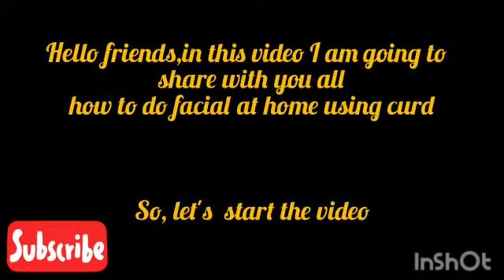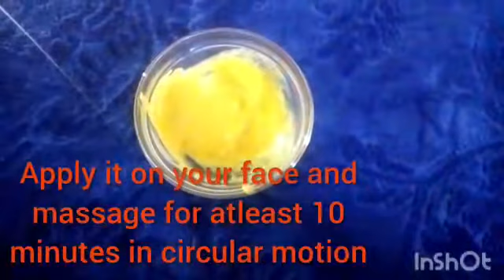DIY Curd Facial for Instant Glow/Home made curd facial/Yogurt Facial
Curd facial for Instant glow

Hello friends,
     In this video I am sharing how to do facial step by step at home by using curd. This curd facial will give you an instant glow. Curd has lactic acid which is very much beneficial for our skin. Lactic acid act as a natural cleanser.

Steps required are:
Cleansing
Scrubbing
Massaging
Face Mask
Toning
Thanks..